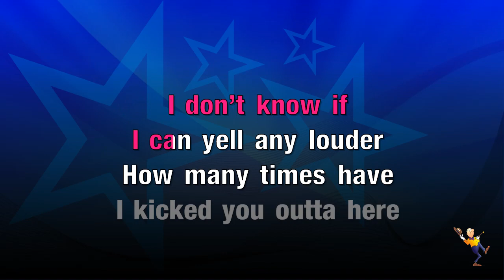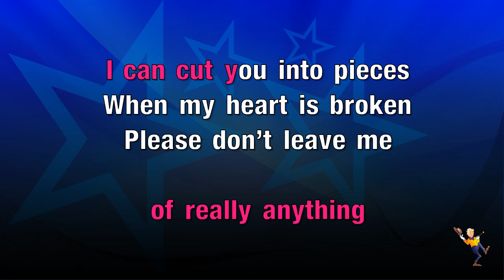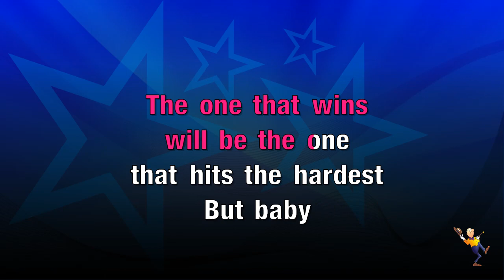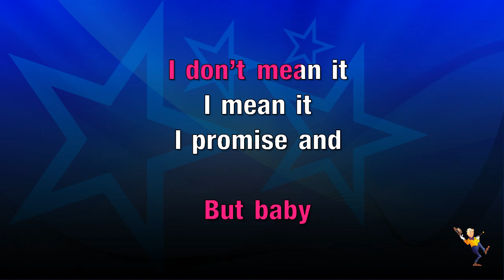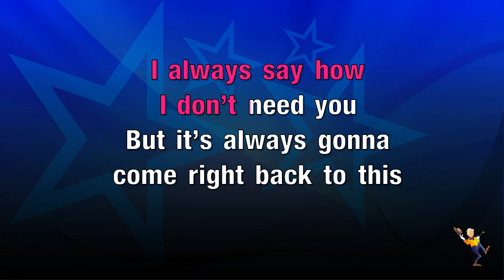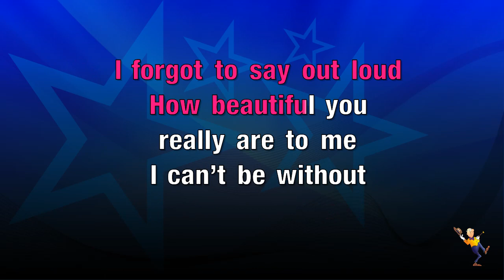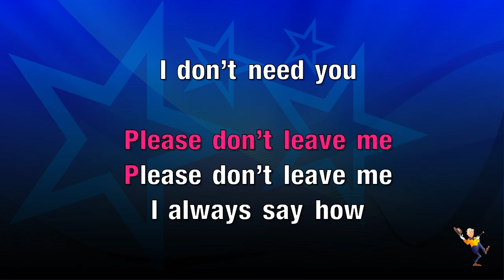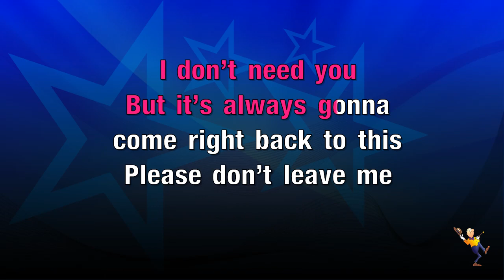Please Don't Leave Me - Pink (KARAOKE)